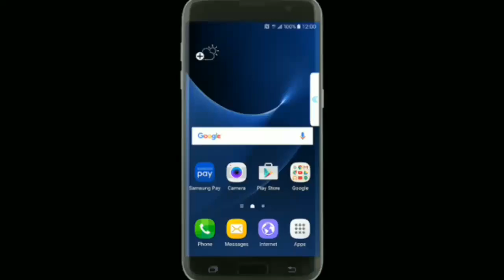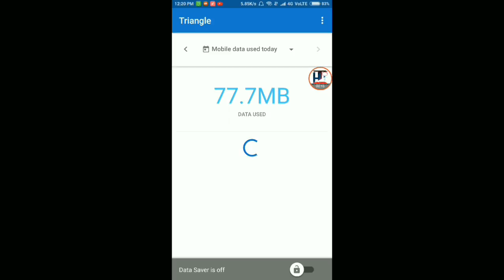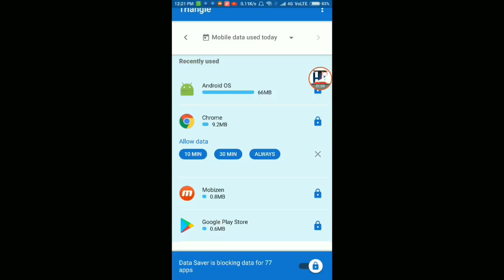Best Data Saving App Ever मोबाइल के लिए 2017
Important Note: For To Use All The Feature Of This App You'll Have To Wait For The India 🇮🇳 Launch. You can also recharge your Data pack using saved data

NOTE : I DON'T OWN ANY OF THESE GAMES OR APPS AND I AM NOT THE OWNER, ALL THE CREDITS GOES TO THE OWNER OF THE GAMES OR APPS OR ANY PICTURES.
SUBSSCRIBE US
NOTE : All content used is copyright to Hi-Tech Info ,